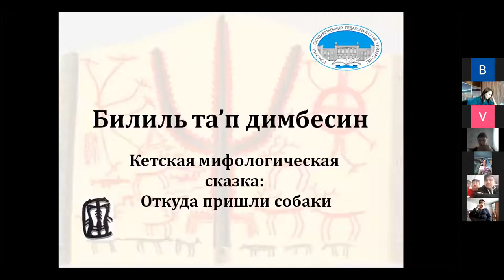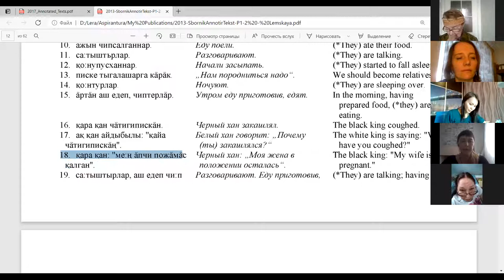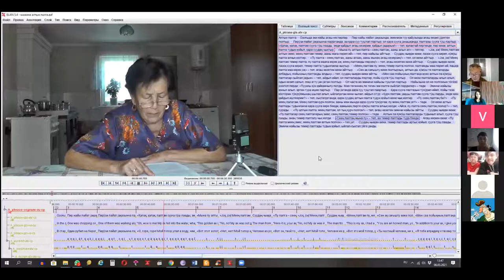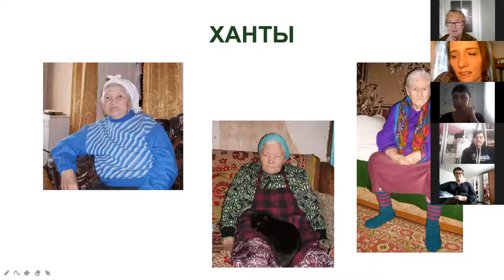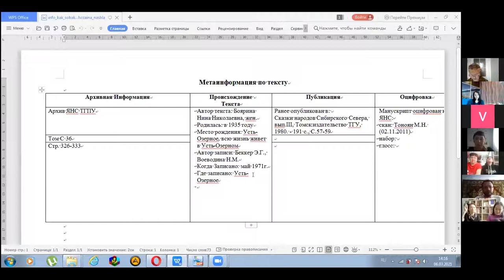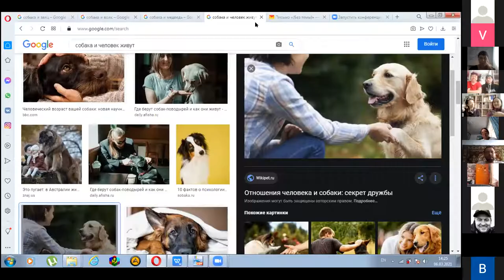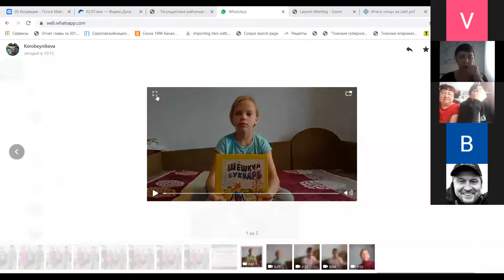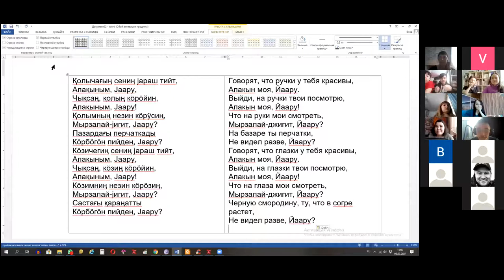Сказки народов Сибири за чашкой чая, кафедра ЯНС ИИЯМС ТГПУ, 06.03.2021 г.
1) 00:04:20 Елена Крюкова. Кетская сказка "Откуда пришли собаки" (южно-кетский диалект, келлогский говор)
2) 00:13:56 Ольга Кострова, Валерия Лемская. Чулымская сказка "Красивый-Коричневый" (среднечулымский диалект, тутальский говор)
3) 00:26:14 Евгения Гавриленко. Чулымская быль "Лёвушка" (среднечулымский диалект, тутальский говор)
4) 00:30:50 Денис Токмашев. Телеутская сказка "Золотой топор" (язык бачатских телеутов)
5) 00:38:50 Елена Тандалова. Мансийская сказка-эпос "Ночной свет" (верхнелозьвинский говор)
6) 00:47:22 Светлана Родикова и коллеги. Образцы хантыйского языка и фольклора (восточно-хантыйские диалекты, александровский говор)
7) 01:02:27 Сергей Ковылин. Селькупская сказка "Как собака себе хозяина нашла" (кетский диалект)
8) 01:15:31 Ирина Коробейникова. Селькупская сказка "Лось летящий" (нарымский диалект)
9) 01:21:45 Татьяна Прокина. Селькупский рассказ "Как медведь живет" (нарымский диалект)
10) 01:27:05 Вадим Мандрик, Клавдия Познанская (Саиспаева). Селькупская сказка "Кавалозы" (нарымский диалект)
11) 01:34:04 Наталья Иженбина и внуки. Сказки на селькупском языке "Курочка Ряба"; "Идя", "Легенда о селькупах" (среднеобской диалект, иванкинский говор)